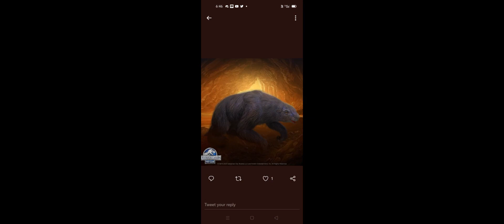New MYLODON Confirmed Next Weekend Tournament|| Jurassic World The Game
Mylodon Confirmed Next weekend Tournament.